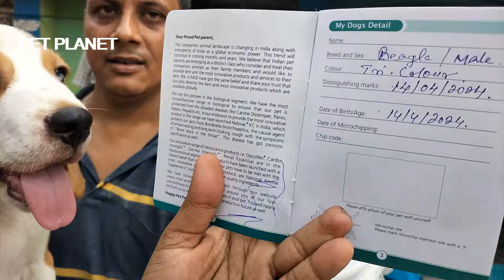Galiff Street Pet Market Kolkata | dog market in kolkata | dog market in kolkata price | dogs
KOLKATA DOG MARKET GALIFF STREET & SERAMPORE PET MARKET OPEN TIMING EVERY SUNDAY - 6:AM TO 3:PM
Serampore Dog Market, Shirampur Haat, gallif street pet market,galiff street pet market kolkata,galiff street pet market,kolkata dog market,galiff street dog market,
galiff street,gallif street dog market,gallif street pet market kolkata,gallif street kolkata,new dogs price video in gallif street kolkata,
kolkata dog market,dog market,galiff street dog market,gallif street dog market,dog market in kolkata,galiff street pet market kolkata,cheap price dog in kolkata,gallif street pet market,
cheapest dog price in gallif street kolkata,cheapest dogs market in india,galiff street pet market,gallif street pet market kolkata,cheapest dog price in india,
gallif street kolkata,new dogs price video in gallif street kolkata,serampore dog market,dog market serampore,kolkata dog kennel
Spread love 😍
Spread happiness. 🔥😀